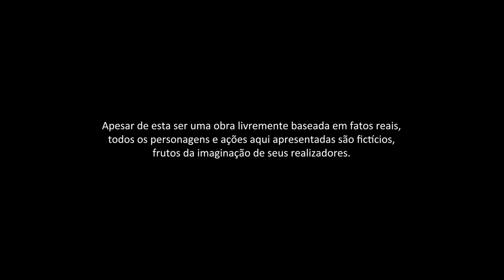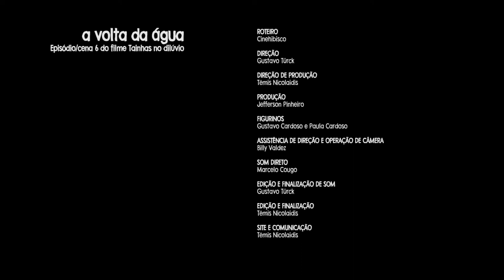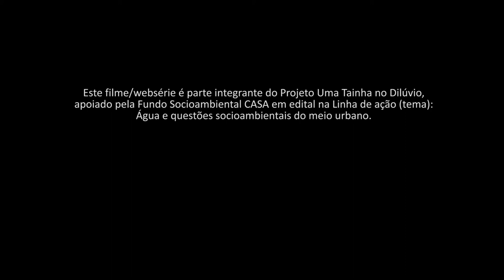Tainhas no Dilúvio - Episódio 6: a volta da água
Websérie - 2018 - 4'40''

Este filme/websérie é parte integrante do Projeto Uma Tainha no Dilúvio, apoiado pela Fundo Socioambiental CASA em edital na Linha de ação (tema): Água e questões socioambientais do meio urbano.

Sinopse:
A dependência gera uma série de reações. E se a situação acontece de repente, essas reações podem ser desesperadas, mas também solidárias.
Com certeza a falta de abastecimento de água por muito tempo está entre os piores problemas possíveis de serem enfrentados na realidade urbana. No entanto, há soluções fáceis de se implementar para pelo menos amenizar suas consequências de um dia a dia atribulado.
Mas até onde será que vai o interesse real das pessoas em resolver por si mesmos ou coletivamente tais questões?

Ficha técnica:

EQUIPE AUDIOVISUAL (COLETIVO CATARSE E CINEHIBISCO)

Roteiro
Cinehibisco

Têmis Nicolaidis

Produção
Jefferson Pinheiro

Figurinos
Gustavo Cardoso e Paula Cardoso

Estela Nicolaidis Cardoso
Leandro Silva
Mário Pirata

Direção
Gustavo Türck

Assistência de direção e operação de Câmera
Billy Valdez

Som direto
Marcelo Cougo

Têmis Nicolaidis

Edição e finalização de som
Gustavo Türck

TRILHA SONORA

Delírio Urbano
Composição: Marcelo Cougo
Xilofones: Daniel Lemos e Marcelo Cougo
Gravação: Daniel Lemos

Lições de Água (Têmis Nicolaidis e Marcelo Cougo)
Violão, cavaco, baixo e sopapo - Marcelo Cougo
Agogô e ovinhos - Têmis NIcolaidis
Gravado, mixado e masterizado no Estúdio da Lua (Coletivo Catarse) por Gustavo Türck

SOMBRAS
Cia Teatro Lumbra

Arte, iluminação, direção e atuação em teatro de sombras
Alexandre Fávero

Produção e atuação em teatro de sombras
Têmis Nicolaidis

SITE E COMUNICAÇÃO
Têmis Nicolaidis

ELENCO
Janaína
Ana Rodrigues

Diego
Gustavo Cardoso

Bia
Camila Galarza

Yeda
Nena Ainhoren

Locutor
Gustavo Türck

Ouvinte
Ana Lúcia Valdez Poletto

Mara Bodosa
Têmis Nicolaidis

Pescador
Mário Pirata

Fiscais
Leandro Silva e Marcelo Pistoja

Zé da Terreira, como ele mesmo

Leonardo Melgarejo, como ele mesmo

Participação especial
Mainô Türck

MONTAGEM DA CISTERNA
Ana de Carli

AGRADECIMENTOS
Ana de Carli, Roberta Darkiewicz e Maura Rodrigues
Cris Cubas e Rafael Sarmento
Carla Araújo, Junior Cunha e Vinícius Cunha
Graça e Eraldo Türck
Leandro Anton
2nd Chance Brechó
Estela Nicolaidis Cardoso
Aline Ferraz e Antu Tahiel Ferraz Leite